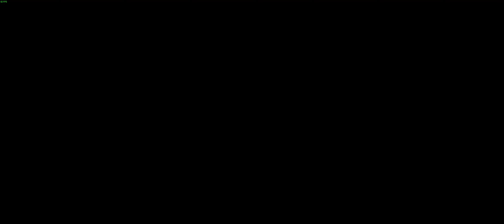FWC telling the fallen to shove it